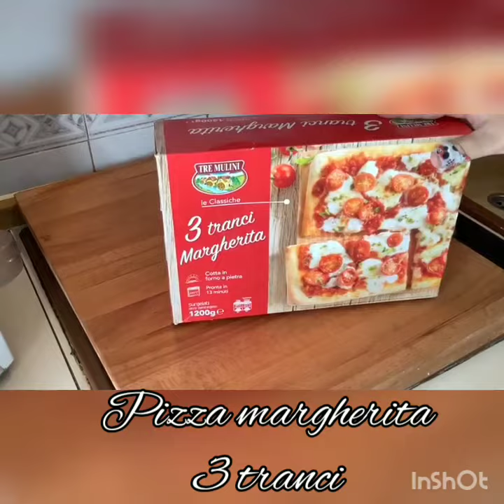Video svuota spesa Eurospin 8 dicembre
Per tutte le mie videoricette